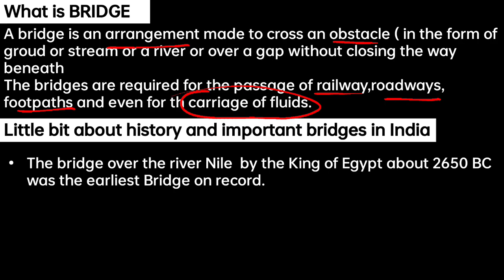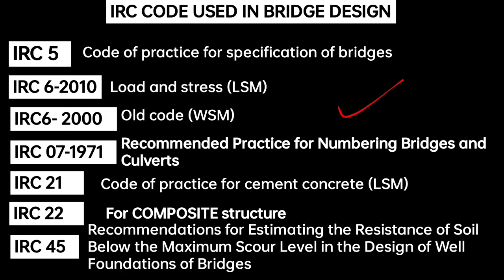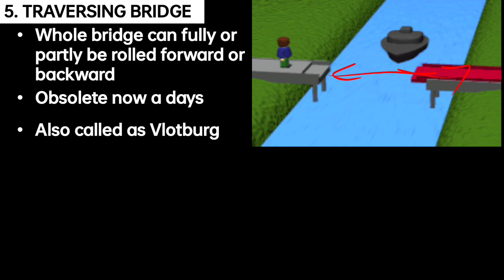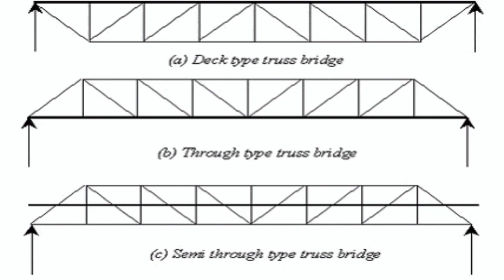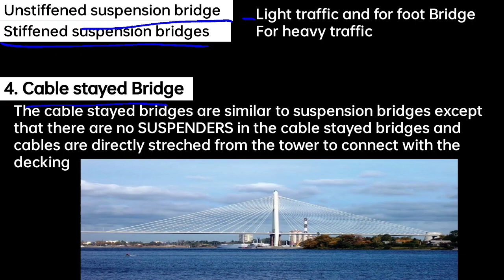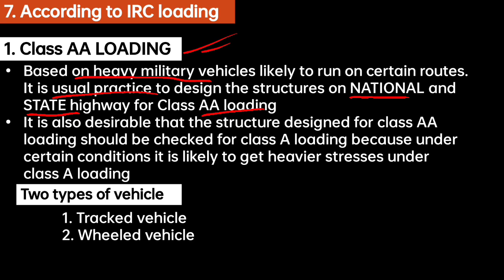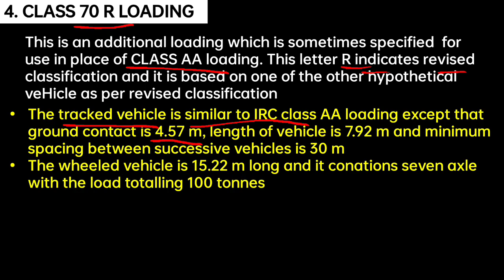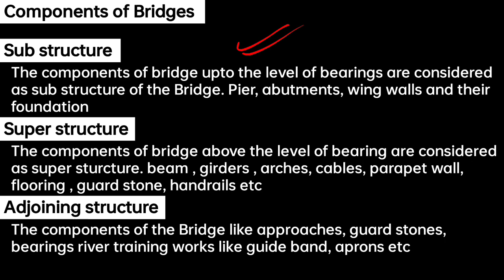BRIDGE ENGINEERING LECTURE 1|| INTRODUCTION || HISTORY || VARIOUS TYPE OF BRIDGES|| JKSSB JE